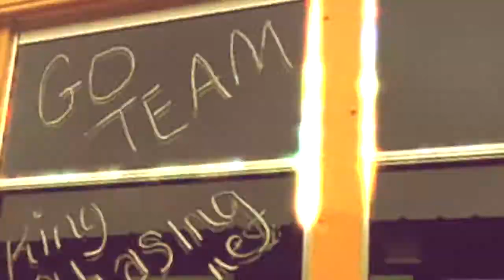5A Basketball State Champs!!!